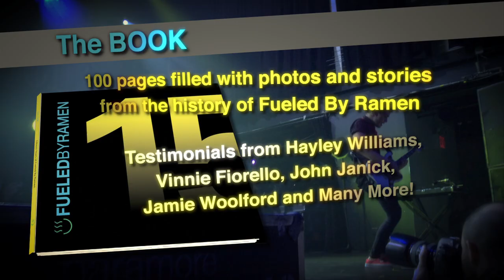The Fueled By Ramen 15th Anniversary Book & DVD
Order the limited-edition Fueled By Ramen 15th Anniversary Book & DVD now exclusively filled with exclusive photos, testimonials and captions by the Fueled By Ramen bands including Paramore, Fall Out Boy, Panic! At The Disco, Cobra Starship, Gym Class Heroes, VersaEmerge, A Rocket To The Moon and more!